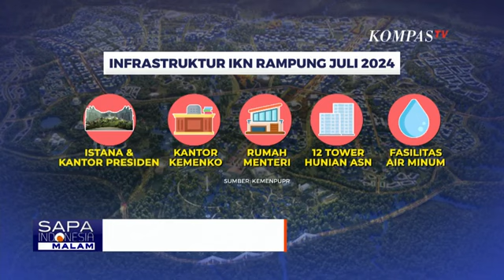Soal Fasilitas dan Infrastruktur IKN yang Belum Siap, Begini Respons Menteri PUPR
KOMPAS.TV - Presiden Jokowi mengaku telah mendapat laporan dari Kementerian PUPR tentang perkembangan pembangunan IKN.

Menurut Jokowi, saat ini belum bisa berkantor di IKN.

Soal pemindahan Ibu Kota RI ke IKN, Presiden Jokowi menyatakan tidak ingin memaksakan, jika memang kondisinya belum memungkinkan.

Jokowi menyebut, Surat Keputusan Presiden (Keppres) tentang pemindahan Ibu Kota ke IKN belum rampung.

Menurut Presiden, tidak menutup kemungkinan, Keprres itu diterbitkan, oleh Prabowo Subianto setelah menjabat sebagai Presiden.